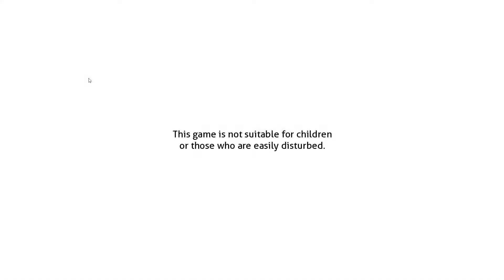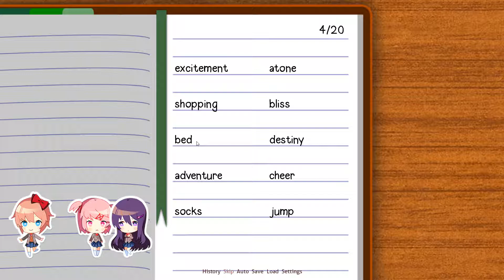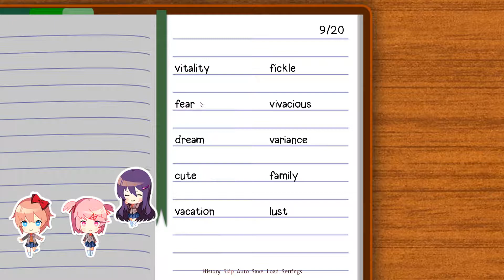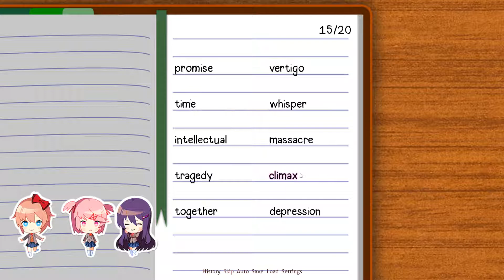(Doki Doki Literature Club) Episode 12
Playing Doki Doki Literature Club With my Wife Mary. Man look at those Literature's.  On a Serious note though this game deals with hard subjects to handle. This game is not suitable for the easily disturbed or Children.